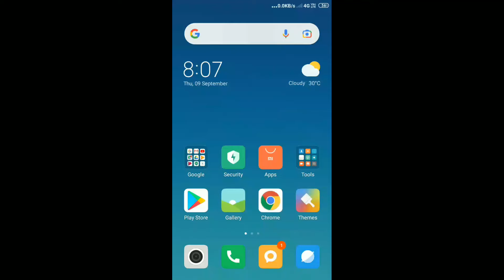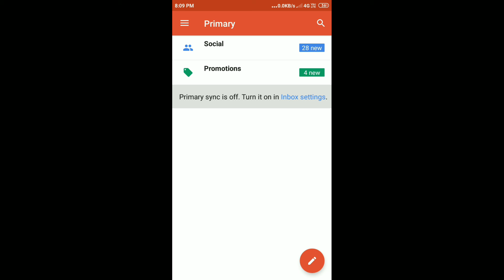mobile mein se Gmail ko kaise hataye/mobile mein se gmail kaise hataye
mobile mein se Gmail ko kaise hataye/mobile mein se gmail kaise hataye/mobile mein se gmail logout kaise karen